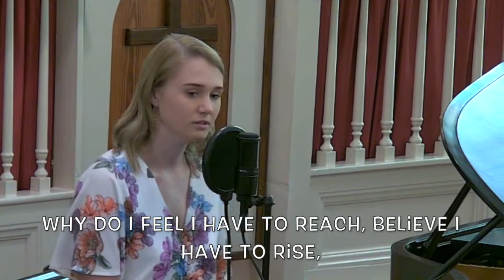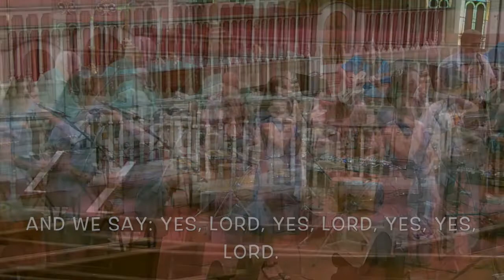Elevate! Sunday, July 5th, 2020